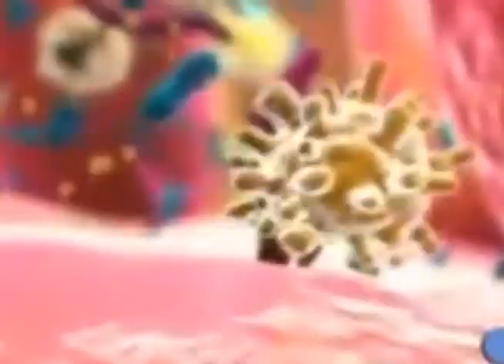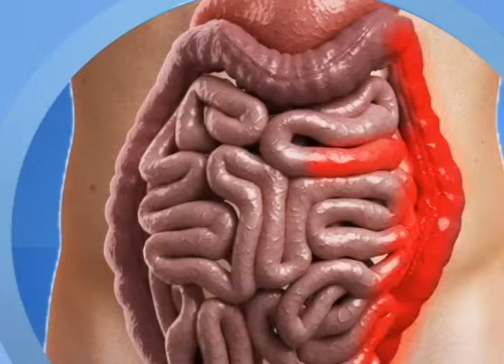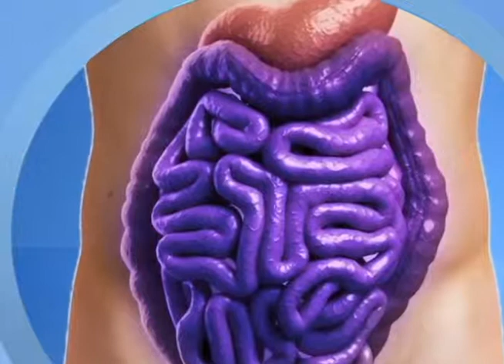Edição Local 31/07/14 - Doença de Crohn